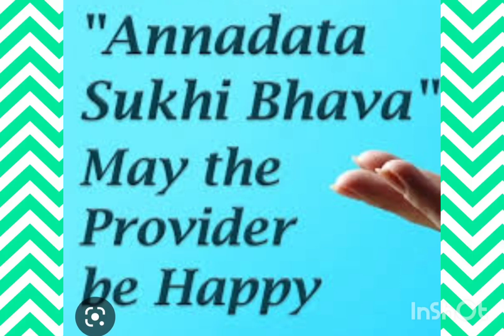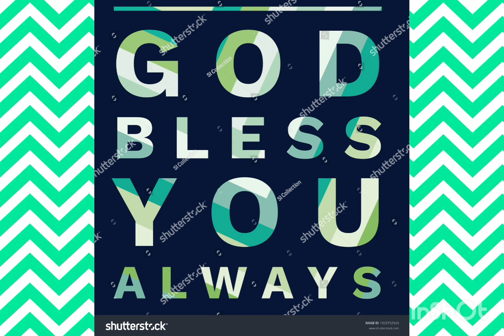ANNADHANAM VIDEO OF SRI VURAKARANAM NAGESHWAR RAO GARU AND SMT VIJAYA LAXMI GARU